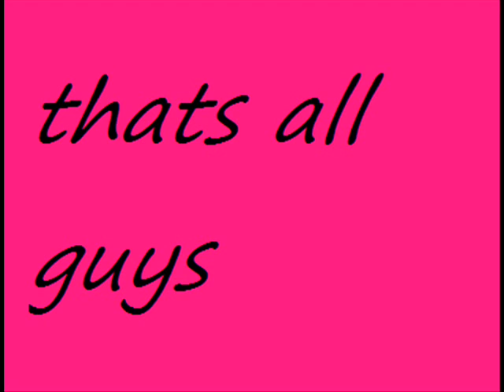PPGZ chat 2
happening at home:
Fatima:*took kaye's bag* catch me if ya can
Justine Kaye:*chasing fatima*give that back
me:quiet u 2!